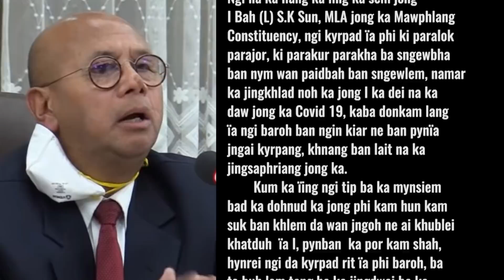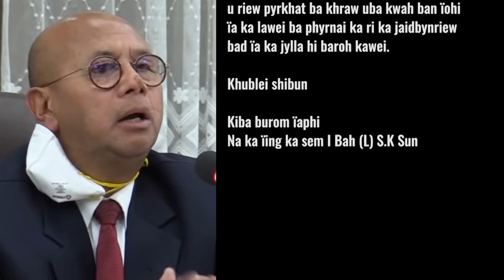KA JINGKYRPAD NA ÏING KA SEM I BAH (L) S.K SUN, MLA, MAWPHLANG